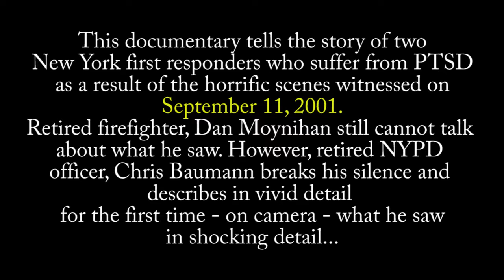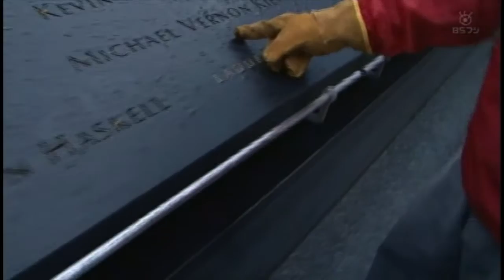PTSD: FIRST RESPONDERS - 9.11 to 3.11 (documentary movie promo)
The Japanese TV documentary movie by award-winning director, Atsushi Funahashi & Director of Photography, Robin C. Adams (New York). For the first time ever - an NYPD officer breaks his silence and describes on-camera in horrific detail EXACTLY what he saw on 9.11. This movie comes on the heels of the 3.11 Earthquake/Tsunami in Japan and serves as an educational doctrine for Japan. | coming to the WILLiFEST channel only on uhetv.com - January 1, 2014